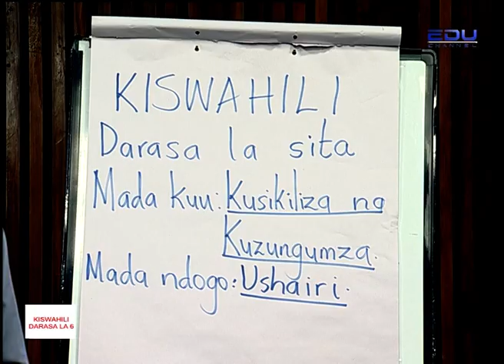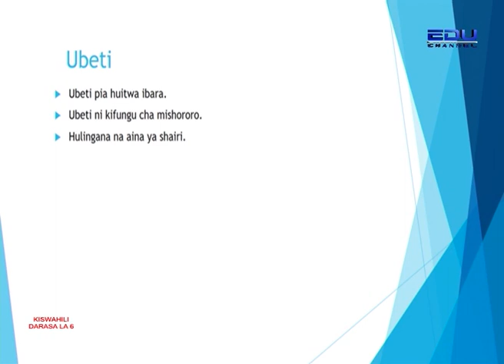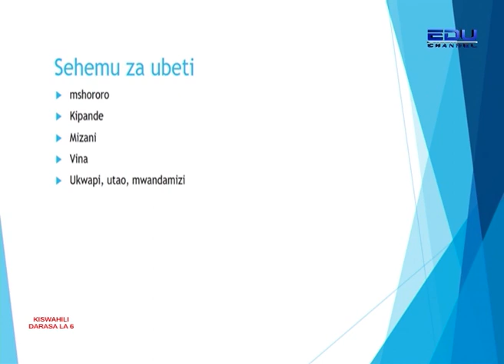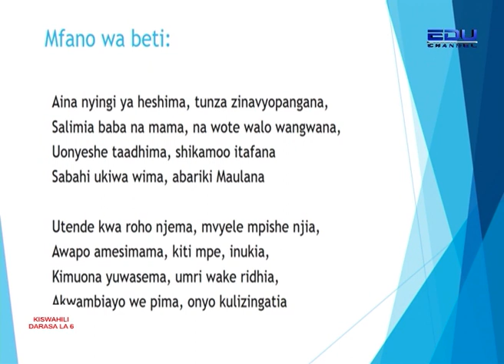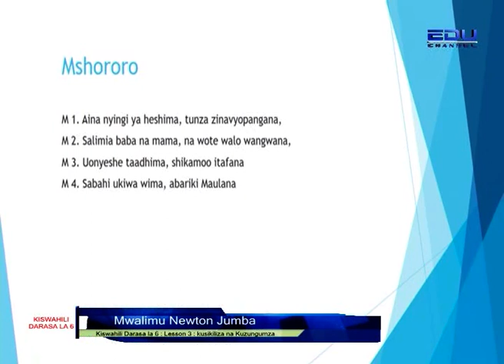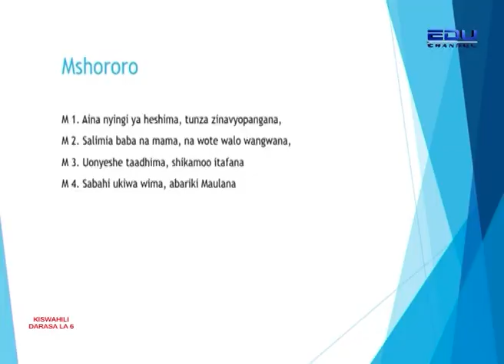KISWAHILI DARASA LA 6